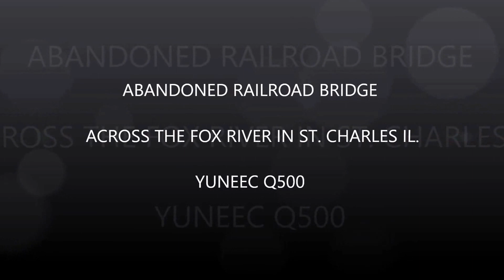Abandoned Railroad Bridge Filmed with a Yu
This is an abandoned rail bridge over the Fox River in St. Charles IL.